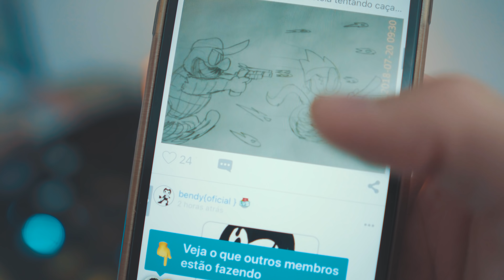OLHA SÓ O QUE ACONTECE AQUI!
Baixe o Amino e entre na comunidade Bendy and the Ink Machine PTBR

Siga meu perfil: Nobreza Games OFICIAL!